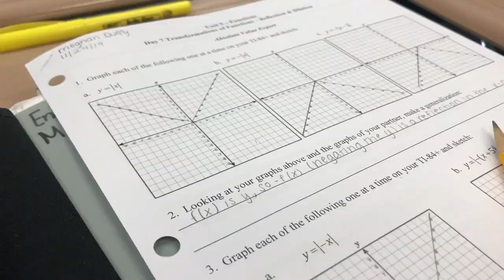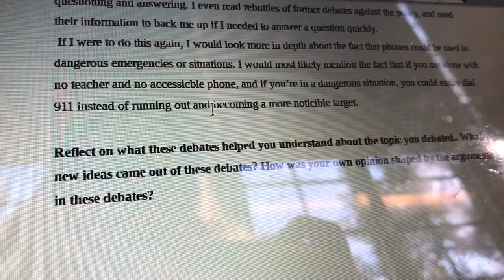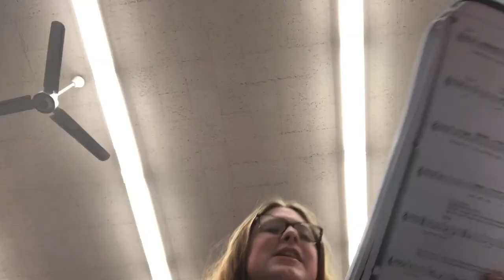FIRST VIDEO- Day in the life of a high school student